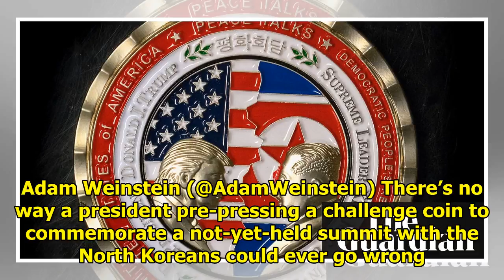NEWS || 'Strange, weird, a fire': North Korea's Trump Council mockery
Stony faced, Donald Trump stares down a smiling Kim Jong-un in a high-stakes scene, unfolding entirely on the surface of a coin. The commemorative piece was minted by the White House Military Office, ...